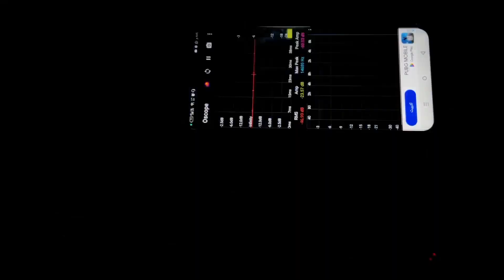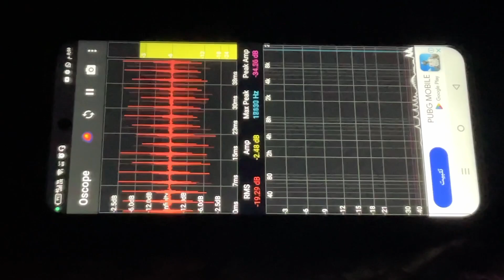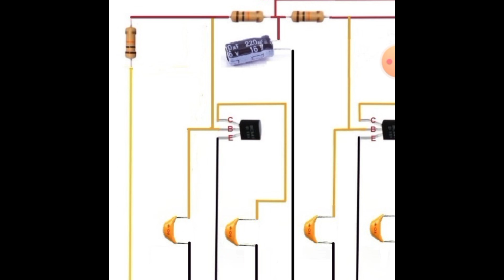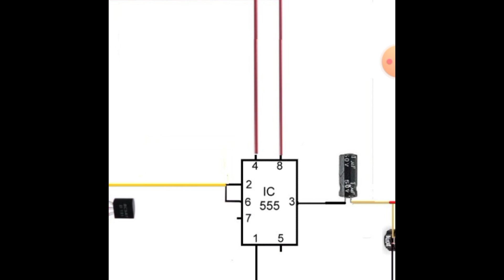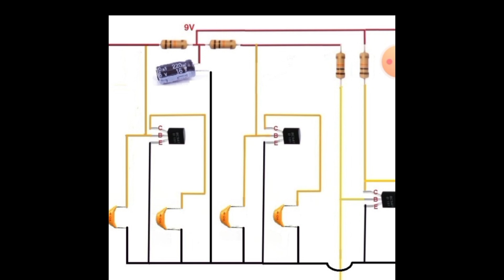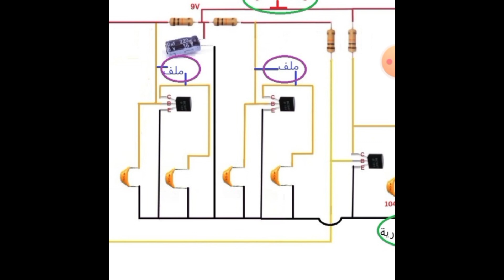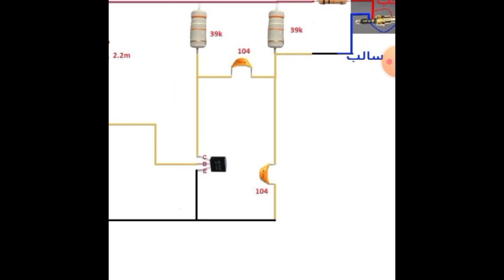شرح دارة ربط الهاتف بجهاز كشف الذهب Make a metal detector with your phone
كيف تصنع جهاز كشف المعادن باستخدام هاتفك؟ في هذا الفيديو، نقدم شرح عمل دارة إلكترونية بسيطة لربط الهاتف الذكي بجهاز كشف الذهب، مما يجعله صنع منزلي رائع يمكن تنفيذه بسهولة. ستتعلم كيفية صنع كاشف معادن باستخدام مكونات بسيطة متوفرة في البيت. إذا كنت تبحث عن طريقة صنع جهاز كشف المعادن بيديك، فهذا الدليل هو الخيار الأمثل لك!

🔹 كيف نصنع جهاز كشف الذهب في المنزل؟
🔹 كيفية تركيب دارة إلكترونية للكشف عن المعادن؟
🔹 طريقة عمل جهاز كشف المعادن باستخدام الهاتف؟
🔹 شرح صنع جهاز كشف الذهب بطريقة سهلة ومبتكرة!
كيف تصنع جهاز الذهب للمبتدئين
مشروع مربح لصناعة جهاز الذهب
تعلم صناعة جهاز الذهب في المنزل 2025: دليل خطوة بخطوة للمبتدئين
طريقة مبتكرة لصنع جهاز الذهب في البيت 2025 للمبتدئين
صناعة جهاز الذهب في المنزل 2025: خطوات عملية للمبتدئين
جهاز منزلي، DIY، صنع يدوي، جهاز كشف الذهب 2025
هذا المشروع مثالي لمحبي الإلكترونيات والهندسة، حيث يمكنك تعلم كيف تعمل أجهزة الكشف عن المعادن بسهولة. لا تفوّت فرصة صنع جهاز احترافي بنفسك واستكشاف عالم صنع المشاريع الإلكترونية! تابع الفيديو لمعرفة كيفية عمل هذا الابتكار المميز، وابدأ اليوم مشروعك الخاص في صناعة مشروع كشف المعادن.

⚡ شاهد الفيديو الآن واكتشف كيفيه صنع جهاز كشف الذهب في المنزل بخطوات بسيطة! 🔧✨